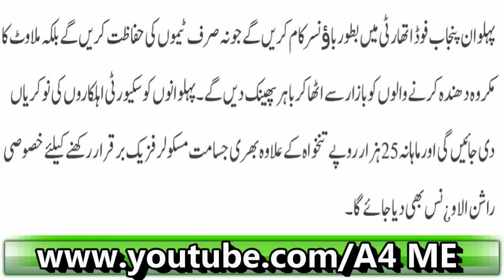Punjab Food Authority| 300 Body Builders Ko Job Ka Faisla| Latest News